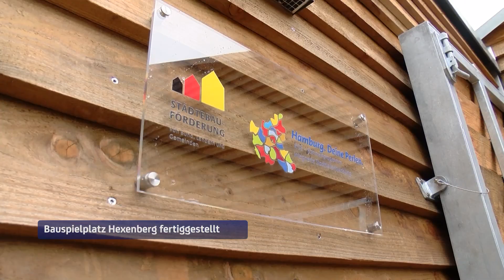Bauspielplatz Hexenberg fertiggestellt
Neuer Bauspielplatz in Altona soll Kinder und Jugendliche begeistern. Auf einer Fläche von rund 800 Quadratmeter Aussengelände und einem Gebäude wird hier offene Kinder und Jugendarbeit gelebt. Kinder haben den Baui mitentwickelt.